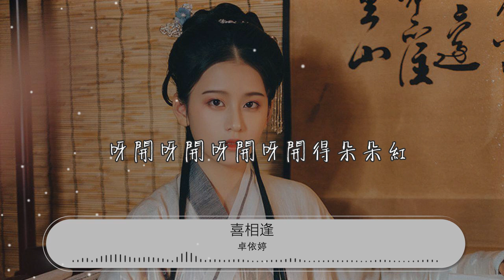喜相逢 - 卓依婷『山青青呀水盈盈 春光好呀春意濃』【動態歌詞Lyrics】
卓依婷

00:00 喜相逢 - 卓依婷 (Timi Zhuo)
00:05 詞：蔡全
00:10 曲：田鳴
00:15 新春我們喜呀喜相逢

00:22 恭喜發財說呀嘛說壹聲

00:30 去年大家的運氣好
00:33 今年好運更呀嘛更亨通
00:39 山青青呀水盈盈

00:43 春光好呀春意濃

00:47 迎春的花兒開
00:50 呀開呀開呀開呀開得朵朵紅

01:11 新春我們喜呀喜相逢

01:18 無限喜悅在呀嘛在心中

01:25 祝福大家從今起
01:29 吉祥如意萬事都成功

01:34 山青青呀水盈盈
01:38 春光好呀春意濃

01:42 迎春的花兒開
01:45 呀開呀開呀開呀開得朵朵紅

02:15 山青青呀水盈盈
02:19 春光好呀春意濃

02:23 迎春的花兒開
02:26 呀開呀開呀開呀開得朵朵紅